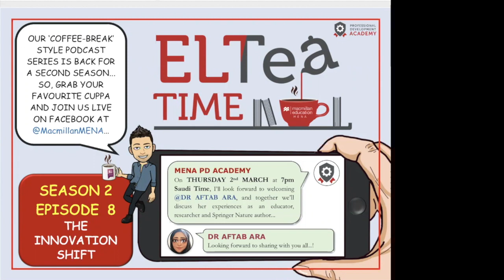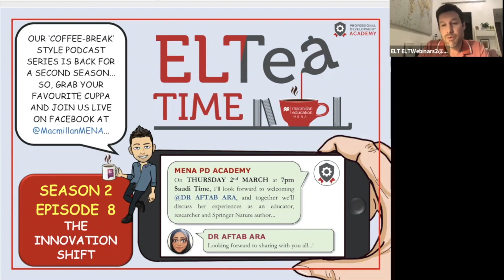Episode 8: 'The Innovation Shift in Higher Education', with Dr Aftab Ara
Macmillan Education MENA trainer, Nathan Waller, is back - with his eccentric tea selection and inspiring educator guests from across the MENA region - for Season Two of ELTea Time MENA: our Advancing Learning Podcast series for English language teachers in the Middle East and North Africa (or MENA) region ☕

In episode eight, Nathan (having a pick-me-up lemon, hibiscus and rose-hips tea) was joined by educator and Springer Nature researcher from Saudi Arabia, DR AFTAB ARA (enjoying a cappuccino). Together we discussed her research and co-published book called 'The Innovation Shift in Higher Education', and what it is like to be an educational researcher and author, and how other teachers might pursue this pathway if they are interested...

This episode was recorded in collaboration with Springer Nature.

👉 Would you like to publish academic works on education? If so, what topics would you research / write about?